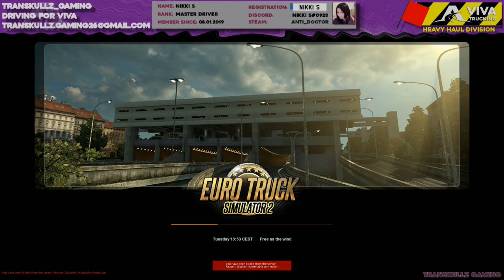Midweek Morons S1 E6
Enjoy yet another compilation of the Morons during midweek trucking!

Well, there IS an event on after all, so we are GUARANTEED morons, muppets, mishaps, smashes, crashes, scrapes, you know, the usual, but in a larger quantity! so.. grab you're refreshments and take a sit, and enjoy..